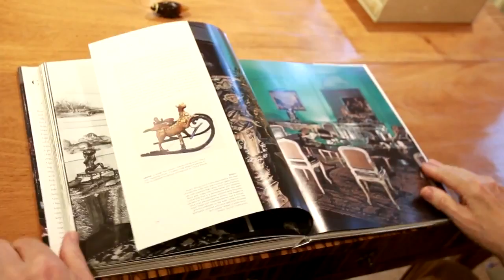Mario Buatta In Conversation For Business Of Luxury Design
Mario Buatta (West Brighton) is an American interior decorator. Born on Staten Island, New York in 1935, he attended Curtis High School, Cooper Union and Parson School of Design. He has designed interiors for clients Mariah Carey, Henry Ford II, Malcolm Forbes, Barbara Walters, Nelson Doubleday, Mr. and Mrs. S.I. Newhouse, Charlotte Ford and Billy Joel. He oversaw the interior of the Blair House, Washington DC. and is known as the "Prince of Chintz" based partially on his use of lush floral prints.

This video was produced by mebydesign.com for Business Of Luxury Design Summit in Las Vegas.